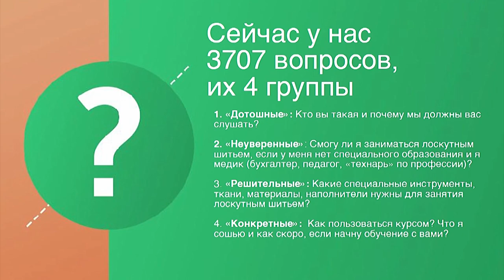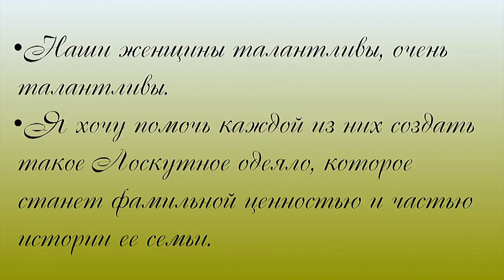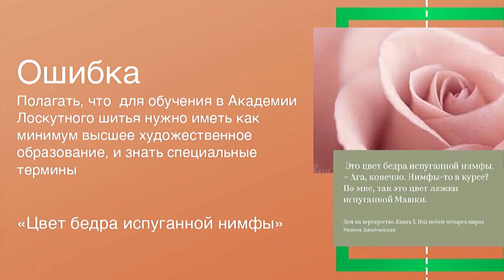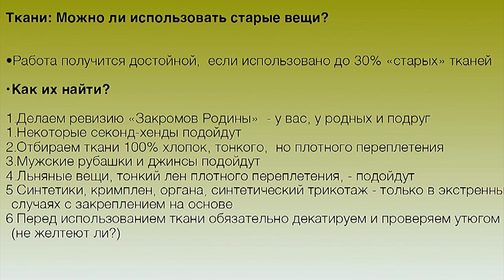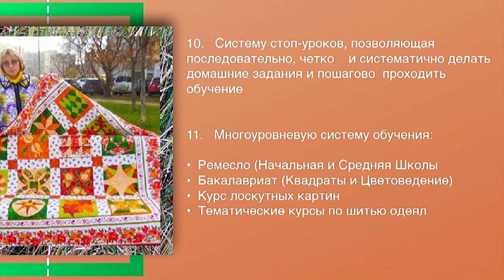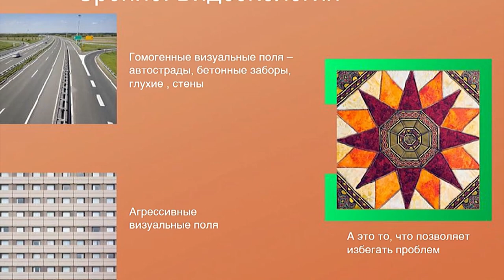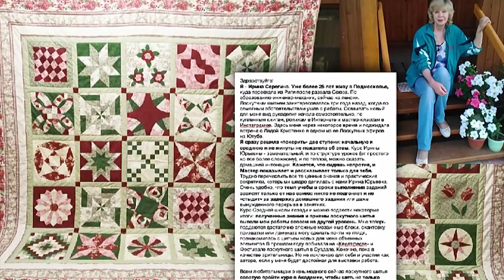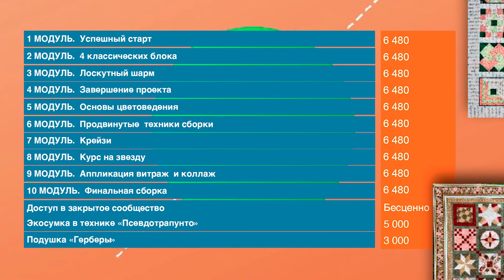🌷Лоскутное шитье для начинающих №1. Почему стоит заняться рукоделием? Волшебная формула. DIY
Бесплатный вебинар. Узнайте ответы как быстро и эффективно научиться лоскутному шитью

🧩Лоскутное шитье - лучший способ порадовать близких и поделиться своим теплом.
🌹Своими руками создавать семейную историю;
🌹Улучшать свое здоровье, зрение и настроение;
🌹Легко и с удовольствием научиться шить лоскутные одеяла;
🌹Освоить базовые и продвинутые техники лоскутного шитья;
🌹Развивать детей за счет развития мелкой моторики и работы с цветом;
🌹Получать радость и удовольствие от творческой самореализации;
🌹Найти свою компанию единомышленниц, лоскутниц и рукодельниц.